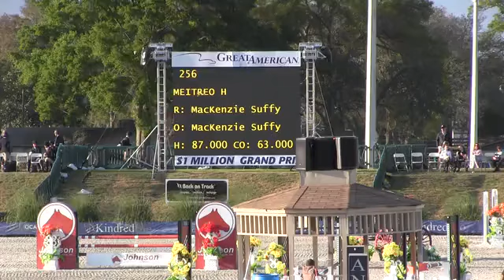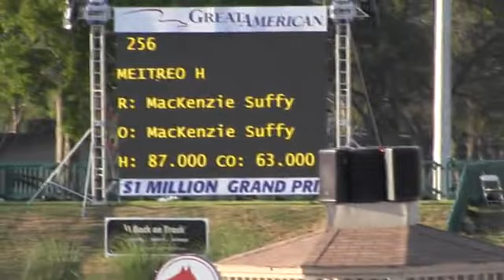Video of Meitreo H ridden by Mackenzie Suffy from ShowNet!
Meitreo H ridden by Mackenzie Suffy at Ocala Championship - X.  This round is from class 406, HITS Equitation Championship.